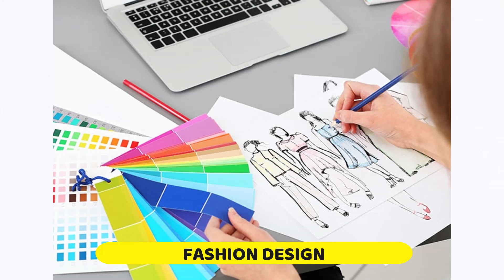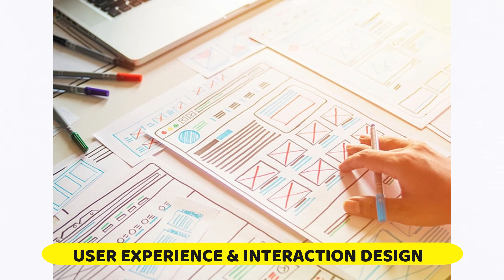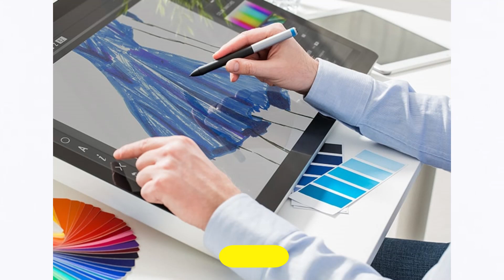Know About WORLD UNIVERSITY OF DESIGN | WUD | SCHOLARSHIP | FEES STRUCTURE | COURSE | ELIGIBILITY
Dear Student

In this video, I have explained everything about fees structure, course , eligibility , scholarship and many more.

2. A Day in WUD | World University of Design 2023 | College Review by Key Art N Design

5. School Of Performing Arts At WUD | Prof. Dr. Parul Purohit Vats | Key Art N Design

6. Design college Vlog | A day in WUD  | By Dr. Paromita Basu | Key Art N Design

7. Placement I Teaching Pedagogy I Interview With Founding Vice Chancellor of WUD Dr. Sanjay Gupta

8. WUD (World University of Design) || Design College Review S1:E2 II Is WUD a Good Design College?

📞 Contact / What'sApp Us at : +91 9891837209 to get your journey started with us today

👉Hurry Up Seats are Limited 👈

Follow Our Key Art N Design Instagram Account For More Updates

Follow Our Study Abroad Instagram Account For More Updates

Follow Our Facebook Page For More Such Content and Updates